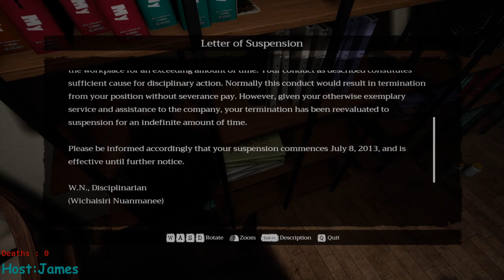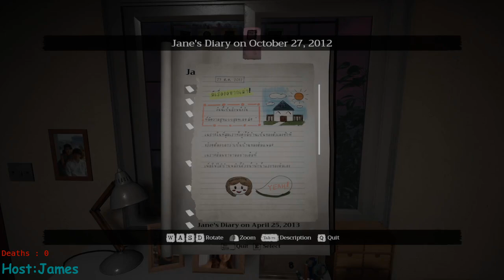Home Sweet Home 2 : A Teaser for later!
This is just a teaser of whats to come, had to get something out and was VERY short on time, overtime at work and just life causing so many issues to keep videos up, but we will not give up, its SPOOKTOBER after all!

NearlyEpicStudios.com